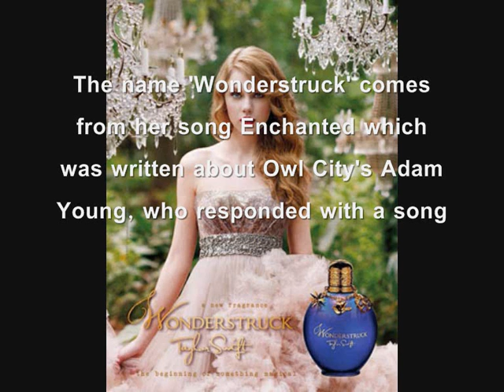Taylor Swift~ Wonderstruck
I FOUND OUT HOW MUCH IT COSTS!!! It's pretty expensive! ~damn!

Just some stuff i found out about it... I haven't found an exact date though,
extra info:
"I wrote the lyric, 'I'm wonderstruck, blushing all the way home,' for the song 'Enchanted' about the first time you meet someone," Taylor said in a statement, adding, "It's exciting to think that Wonderstruck will play a role in creating some of those memories"
The fragrance, pictured above, is in a purple bottle, (Taylor Swift's favourite colour), with meaningful trinkets such as a dove, birdcage, and Moravian star. There is also Taylor Swift's lucky number 13 embossed in the design.
Taylor's Swift's line doesn't only include the fragrance, but also the rollerball ($18), a body lotion ($29), and a ball gel ($25). Staring in October of this year, it will be available at Macy's, Dillard's, Belk, Sephora, and Ulta stores in the US. It will also be available in countries such as Puerto Rico, New Zealand, and Australia.

I didn't find out much for the U.K unfortunatley- :( sorry!

xmidgetgem3000x